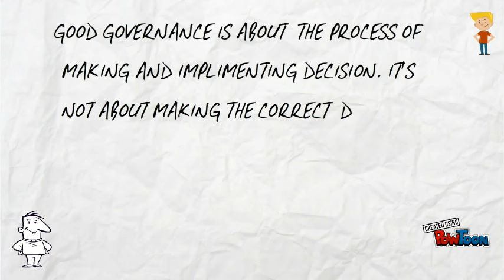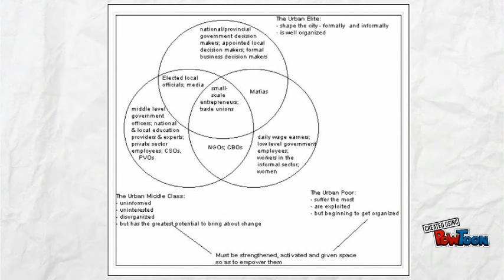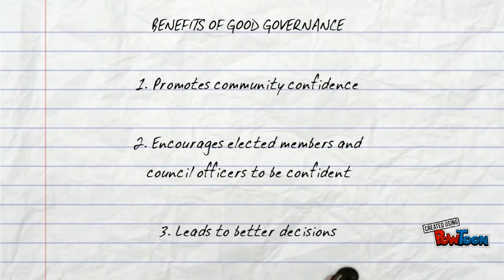Good Governance Explained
Watch this video to learn how good governance can ensure accountability, fairness and transparency as an association makes decisions on behalf of its members.